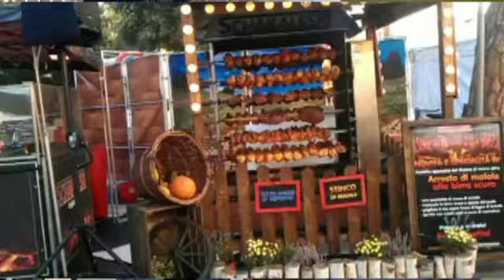Il giro del mondo in 200 banchi. In arrivo la nona edizione del Mercato Internazionale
Servizio @ClaudiaFailli